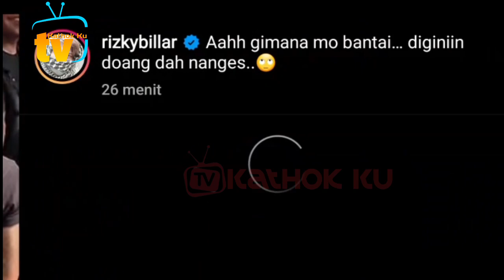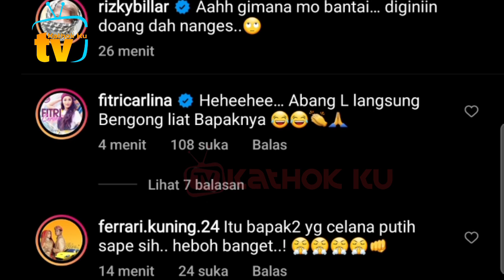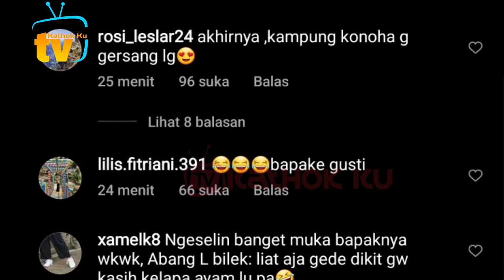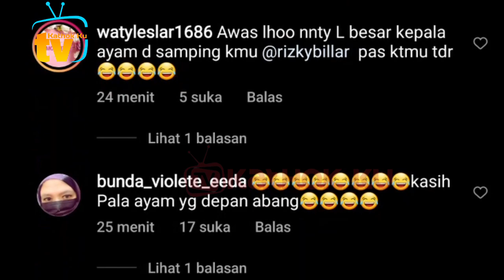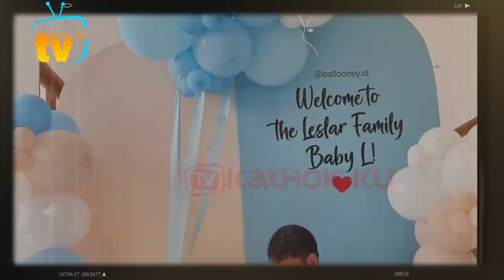Billar Sampai Bingung❓ DiKERJAin Abang L Malah TERTAWA❗ Sakfok Bunda Lesti SABAR BANGET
Jangan Lupa: _
Thankz!!..